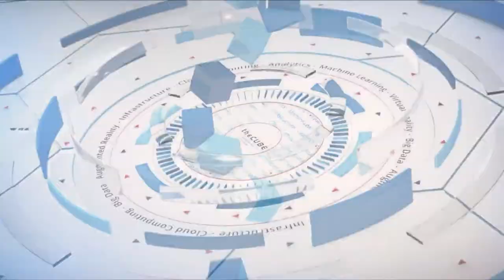Susan Blocher | HPE Discover 2017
Susan Blocher, VP of Marketing and Data Center Infrastructure group at HPE joins John Furrier and Dave Vellante during HPE Discover 2017 in Las Vegas

HPE aims to change the security game with Gen10 servers

During this week’s HPE Discover event in Las Vegas, Nevada, Hewlett Packard Enterprise Co. revealed its goal to improve hardware security technology for the enterprise. To do so, the company has unveiled its Gen10 servers, aimed at bringing expanded functionality and capabilities across the board.

“This is where we have been able to leverage some unique opportunities, like the fact that we build our own silicon to put a silicon root of trust, an immutable fingerprint, right into our silicon that can never be changed,” said Susan Blocher, global vice president of marketing, Data Center Infrastructure Group, at HPE.

Blocher spoke with John Furrier (@furrier) and Dave Vellante (@dvellante), co-hosts of theCUBE, SiliconANGLE Media’s mobile live streaming studio, during HPE Discover in Las Vegas, Nevada, to discuss Gen10.

An overlooked security vulnerability
While cyber-security technology has advanced at a breakneck pace, one area that has remained relatively stagnant is server hardware, according to Blocher.

“I’m quoting someone else when I say that ‘firmware is a cesspool of Trojan-horse opportunity for cyber attackers,” recalled Blocher. “With all of the investment that companies have made in data security, network security and application security, no one was focusing on the servers.”

In addition to changing the game with new sever security technology, HPE is continuing to innovate through partnerships, such as the one with Intel’s Turbo Boost Mode, which accelerates processor and graphics performance for peak loads, Blocher explained.

“A lot of applications can’t take advantage of TurboBoost Mode, because when you hit that high frequency, that creates a little jitter, which creates latency,” Blocher said.

This latency has historically prevented some key applications, such as high-frequency trading or video streaming, from using Turbo Boost. HPE solved this issue by partnering with Intel on a solution that dampens the jitter.

“For the first time these applications have been able to take advantage of Turbo Boost,” Blocher stated.

Watch the complete video interview below, and be sure to check out more of SiliconANGLE’s and theCUBE’s independent editorial coverage of HPE Discover US 2017. (* Disclosure: TheCUBE is a paid media partner for HPE Discover US 2017. Neither Hewlett Packard Enterprise Co. nor other sponsors have editorial control on theCUBE or SiliconANGLE.)